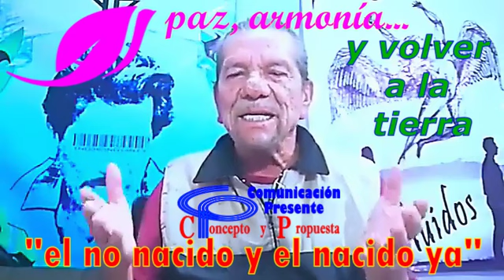LUNES 14 DE NOV. LA TEORÍA DEL NO NACIDO Y LA REALIDAD DEL NACIDO YA, ESTE MI VÍDEO DECIR ESCRIBIR.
POR LA PAZ, LA ARMONÍA SOCIAL Y VOLVER A LA TIERRA, POR COMBATIR EL CALENTAMIENTO GLOBAL Y EL CAMBIO CLIMÁTICO, DESDE LA FUNDACIÓN DEL TORO, SA Y ST, QUERÉTARO, DE LA QUE ESTOY DETALLANDO SU ACTA DE NACIMIENTO.